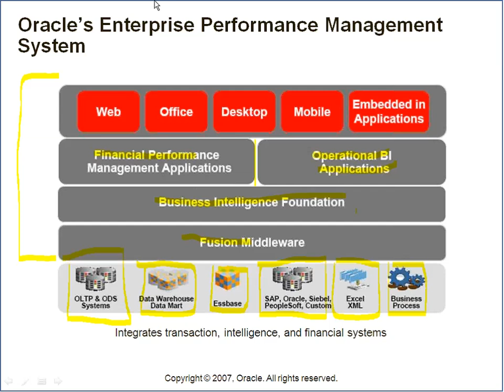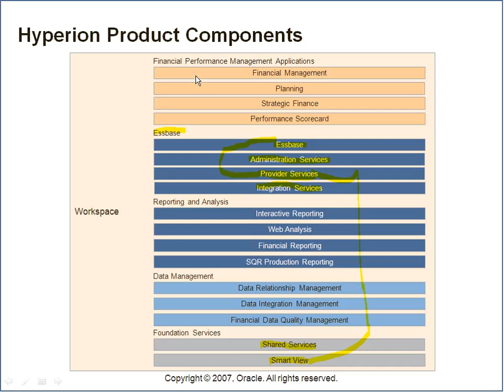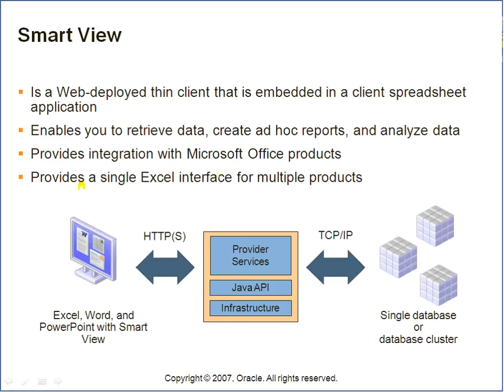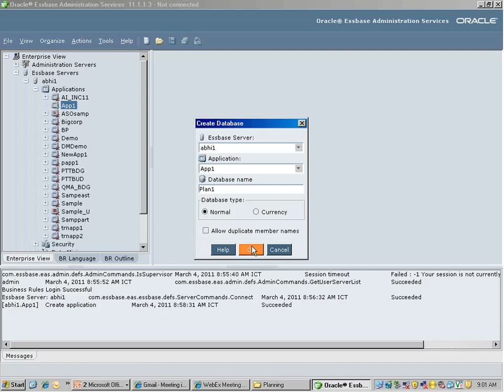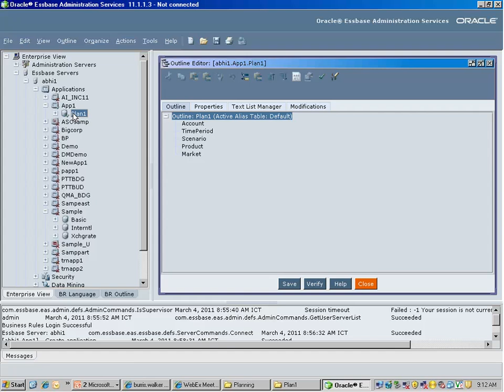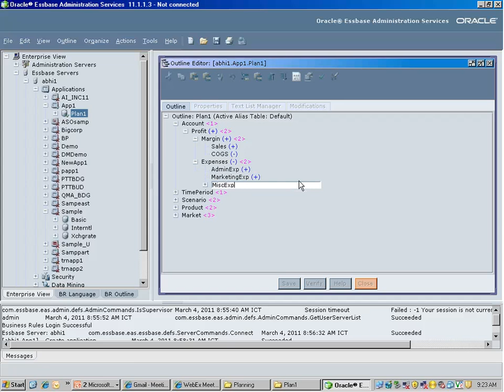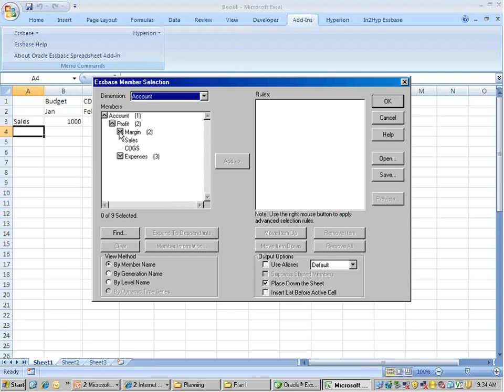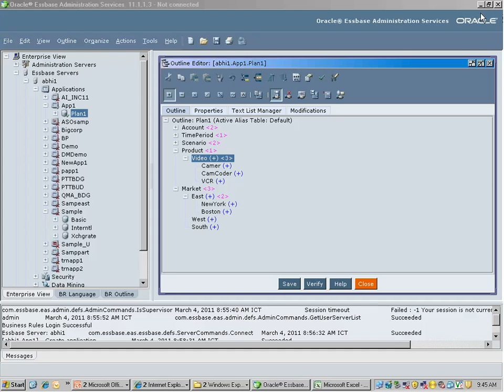Introduction to Oracle EPM & Hyperion - Hyperion Online Training at CVK Tech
Introduction to Oracle EPM & Hyperion

Hyperion Instructor Lead Online Training at CVK Tech

A Recorded Video of an Actual Class , to give you actual feel of how a real class is .

If you are a student who would like to start with any IT Training
If you are working IT Professional and like to upgrade on latest IT Trends
If you are company and want your employees get trained

Technology / Location Does not matter.

Just Contact CVK TECH-- Leaders in Instructor Lead Online Training